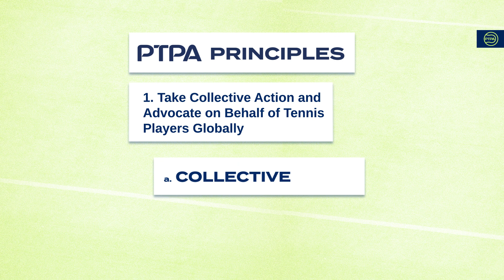PTPA Principle - Collective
Tennis is predominantly an individual sport, but that should not mean individual players are isolated and divided.